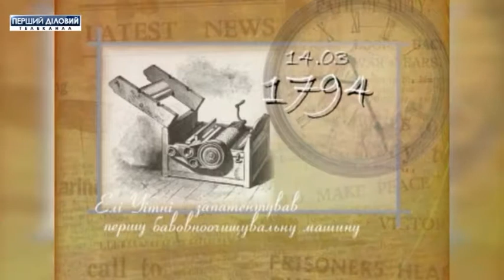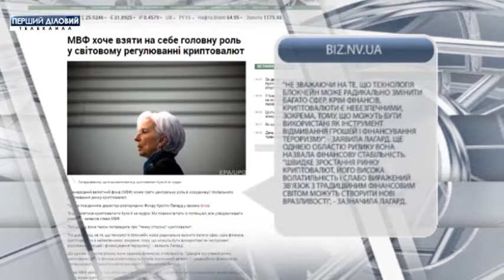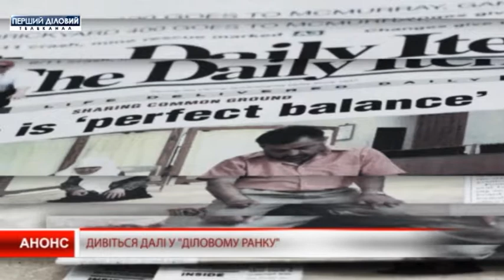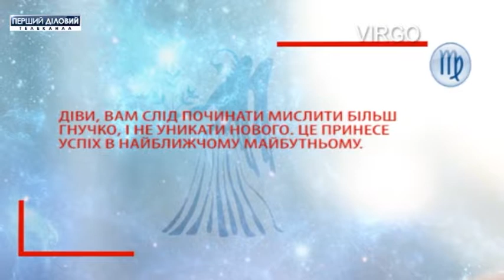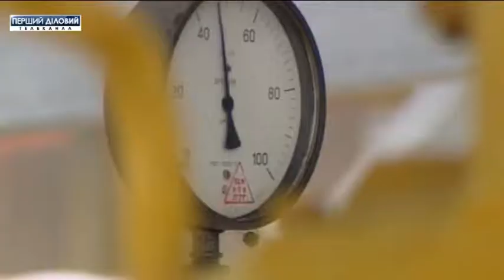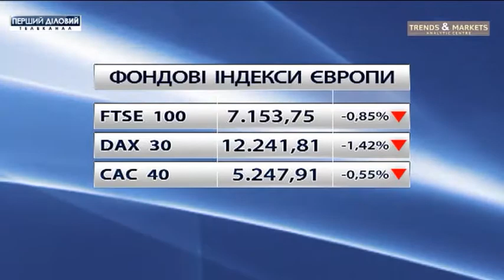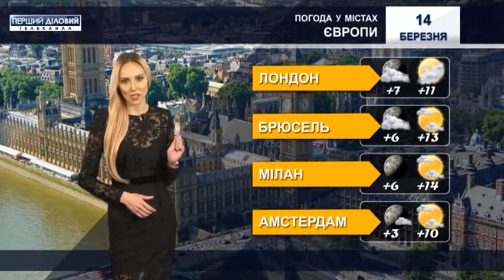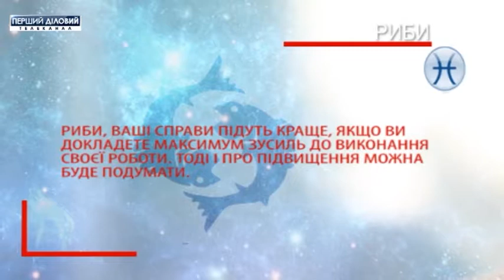Деловое утро за 14 марта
К услугам косметологов и пластических хирургов все чаще прибегают мужчины-бизнесмены. Внешний вид играет большую роль при подписании контрактов и сделок. Что предлагает эстетическая медицина  бизнес-леди и бизнесменам сегодня? Как, в погоне за обновленным лицом, не навредить своему делу? Об этом ведущая программы «Деловое утро» поговорит с гостем – врачом эстетической медицины Анжеликой Черноморец.